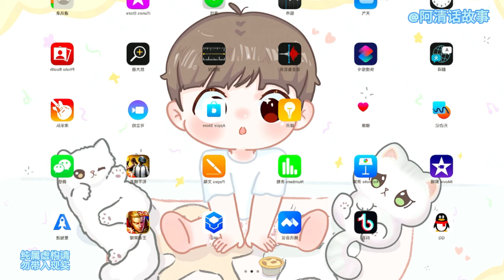老特30：他退役TE工，22年过着提心吊胆的生活，常做身份暴露的噩梦，精神衰弱。在一次任务中小组惨重受损，任务勉强成功，他被审查后选择退休，告别TE工生涯。上司羡慕他终于能享受安稳生活真的能安稳吗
他，退役TE工，22年过着提心吊胆的生活，常做身份暴露的噩梦，精神衰弱。在一次任务中小组惨重受损，任务勉强成功，他被审查后选择退休，告别TE工生涯。上司羡慕他终于能享受安稳生活。真的能安稳吗？故事